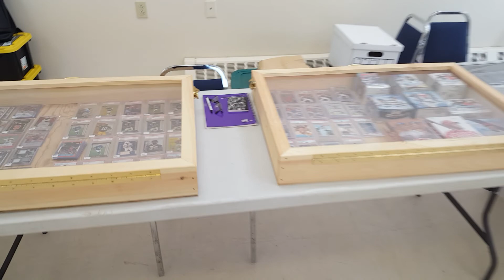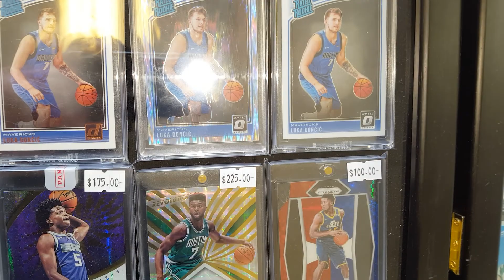CARD SHOW!! BEAUTIFUL VENUE!!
Here is a quick look at the cards show my friend set up. If you are in the area come on by and there's another one coming  soon in June or july.